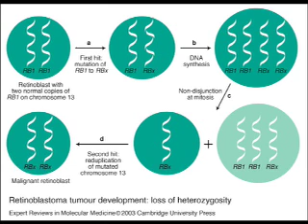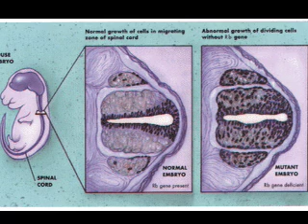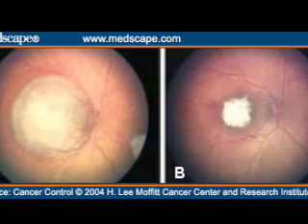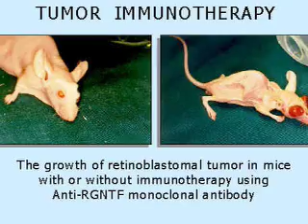Retinoblastoma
Created by Alyse, Emily and Todd, students at the University of Missouri - Columbia for Genetic Diseases, Bio 2002, WS07